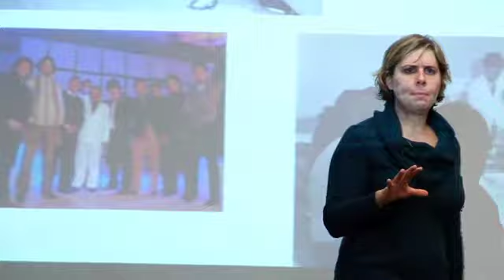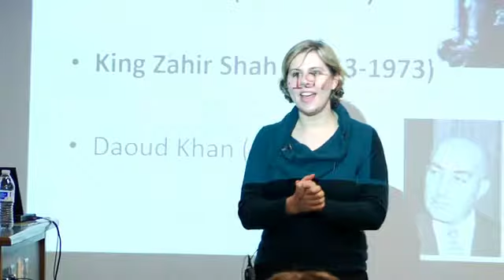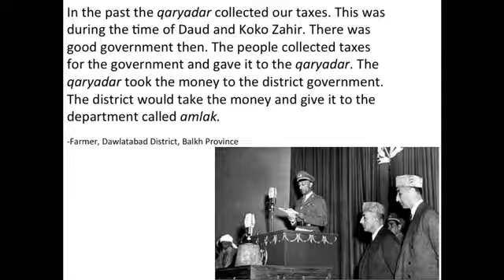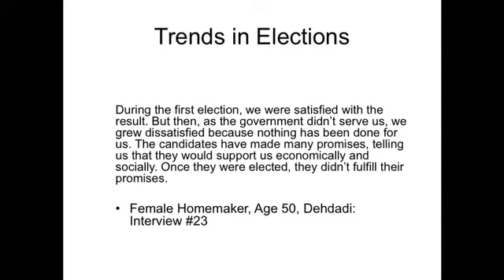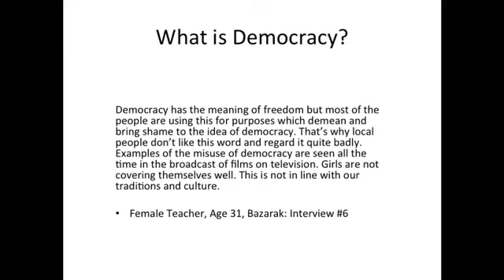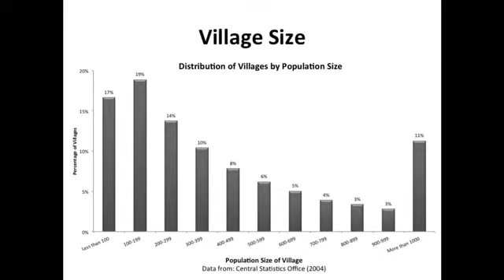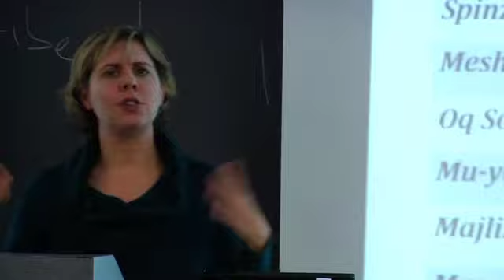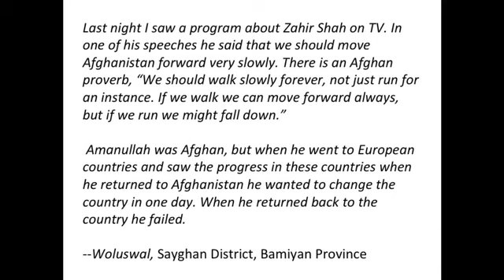Governance and the State of Afghanistan - Jennifer Murtazashvilli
The Muslims in a Global Context series offers the opportunity to examine the factors and trends that are having major impacts on these diverse regions and their relationships with other world regions and countries.